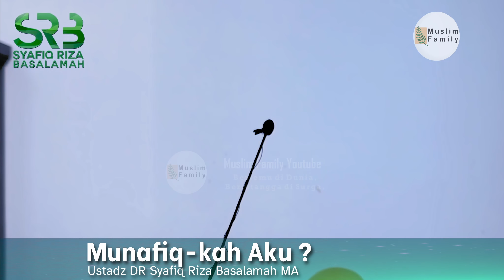Khutbah Jumat Munafiq-kah Aku ? | Ustadz Syafiq Riza Basalamah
Khutbah Jum'at dari Kajian Ustadz Syafiq Riza Basalamah dengan tema Munafiq-kah Aku ?. Mari kita simak khutbah Jum'at berikut, agar kita semua tahu dan paham apa itu munafiq yang sebenarnya, sehingga kita bisa menghindari sifat-sifat orang munafiq. Semoga kita bisa istiqomah dalam beribadah kepada Allah dan dapat meraih surga Allah, aamiin.
Assalamualaikum Warahmatullahi Wabarakatuh
00:00 - Muqodimah
00:34 - Khutbah I
15:45 - Khutbah II
Ingin bekerjasama / promote / endorse dengan kami?
Nyalakan juga notifikasi agar Anda bisa mendapatkan update video terbaru dari kami. Jazakumullahu Khair.